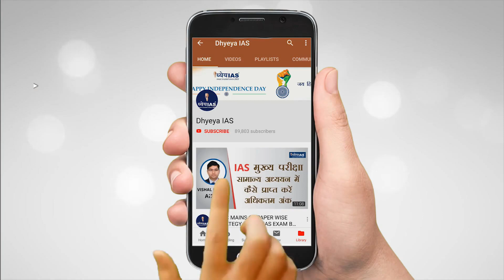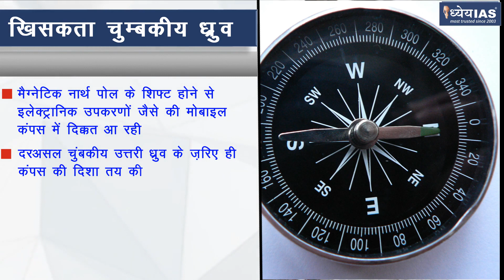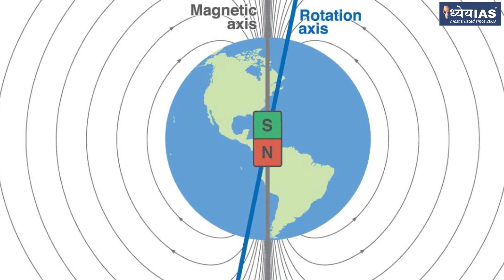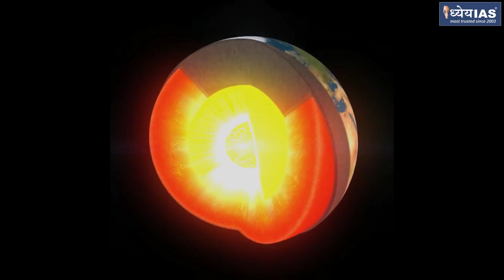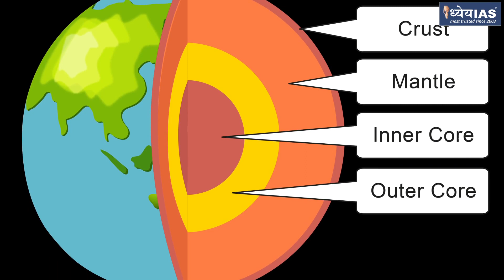DNS: SHIFTING MAGNETIC NORTH POLE (खिसकता चुंबकीय उत्तरी ध्रुव)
पृथ्वी का चुम्बकीय उत्तरी ध्रुव खिसक रहा है। इस बात को लेकर पिछले कई दिनों चर्चा चल रही है। अमेरिका के नेशनल सेंटर फॉर एन्वॉयरन्मेंटल इन्फॉर्मेंशन ने एक प्रेस रिलीज जारी कर इस बात की सूचना दी थी कि पृथ्वी का नार्थ मैग्नेटिक पोल काफी तेज़ी से खिसक रहा है। ये प्रेस रिलीज़ कोलोराडो यूनिवर्सिटी के कुछ वैज्ञानिकों के शोध के आधार पर जारी की गई थी।

DNS में आज हम आपको चुम्बकीय उत्तरी ध्रुव के बारे में बताएंगे साथ ही ये ध्रुव क्यूं खिसक रहा है इसको भी समझने की कोशिश करेंगे।

पिछली 4 सदियों तक शांत रहा चुंबकीय उत्तरी ध्रुव अब काफी तेज़ी से खिसक रहा है। वैज्ञानिकों का मानना है कि ये ध्रुव हर साल क़रीब 55 किलोमीटर की रफ़्तार से खिसक रहा है। वैज्ञानिकों के मुताबिक़ ये ध्रुव कैनेडाई आर्कटिक क्षेत्र से खिसकते हुए साइबेरिया की ओर बढ़ रहा है। मैग्नेटिक नार्थ पोल के शिफ्ट होने से इलेक्ट्रानिक उपकरणों जैसे की मोबाइल कंपस में दिक्कत आ रही है।

दरअसल चुंबकीय उत्तरी ध्रुव के ज़रिए ही कंपस की दिशा तय की जाती है। समुद्री जहाज़, पैराशूट और हवाई हजाज़ों के रनवे भी कंपास नैविगेशन के ही आधार पर अपनी दिशा सुनिश्चित करते हैं। लेकिन तेज़ी से खिसकते उत्तरी धुर्व के कारण इन सभी क्षेत्रों को समस्या का सामना करना पड़ सकता है।

Voice: Anurag Pandey
Report: Keshari Pandey
Graphics: Imran Khan